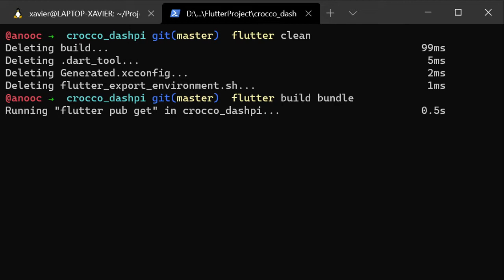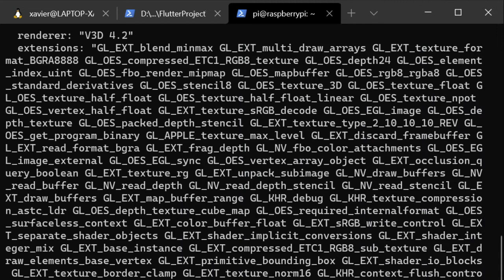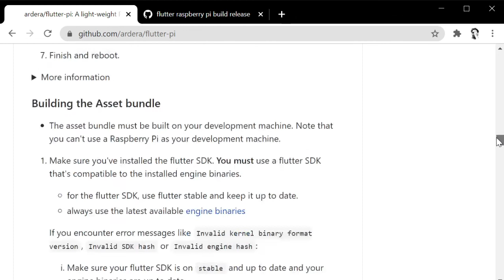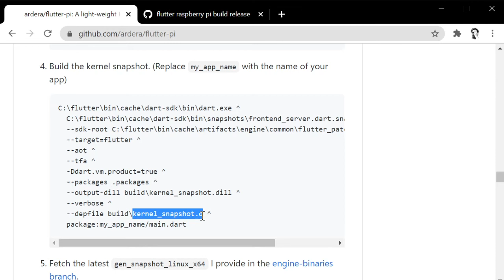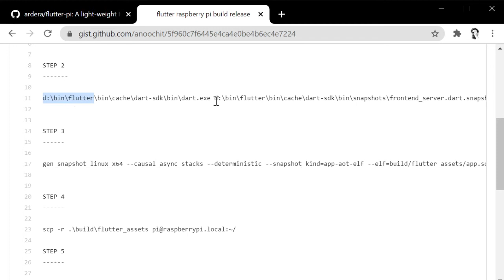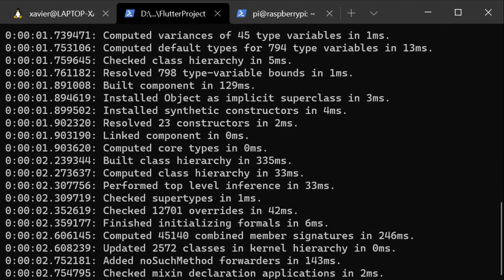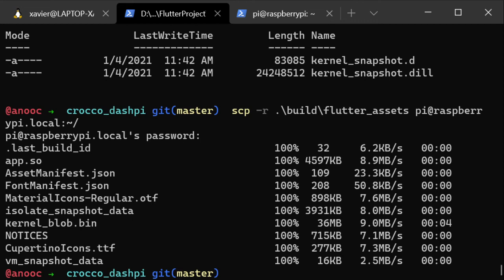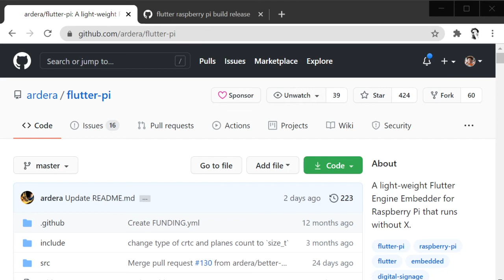มา Build Release Flutter App สำหรับ Raspberry Pi กัน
ครั้งที่แล้วเรา build app แบบ debug mode สำหรับ Raspberry Pi กันไปแล้ว ครั้งนี้มา Build Release Flutter App สำหรับ Raspberry Pi กัน 🙂